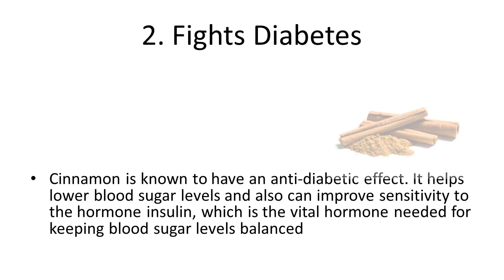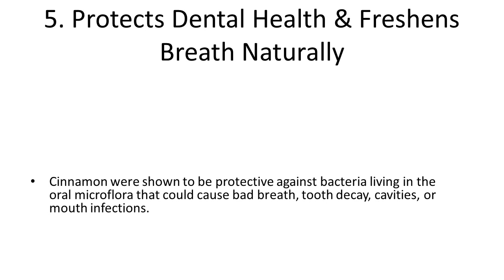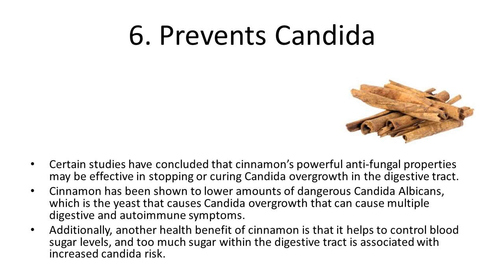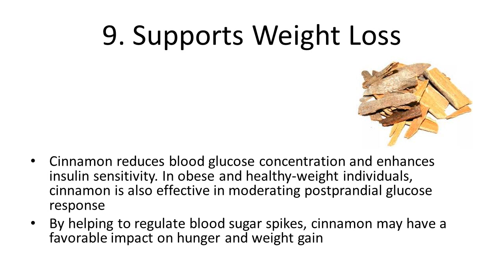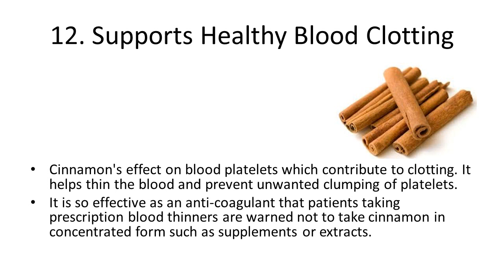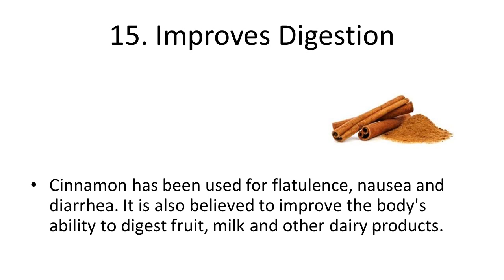Top 10 Health Benefits and Advantages of Eating Cinnamon